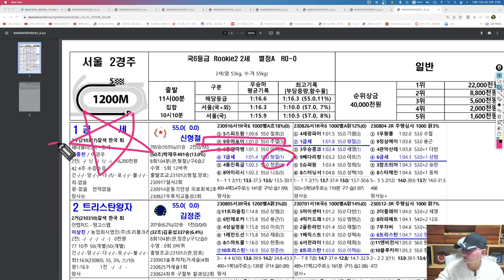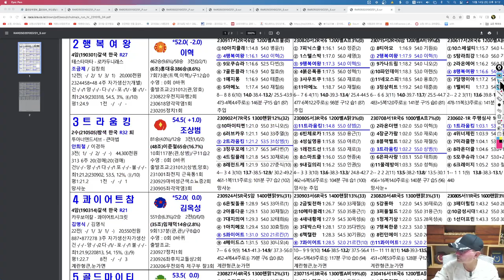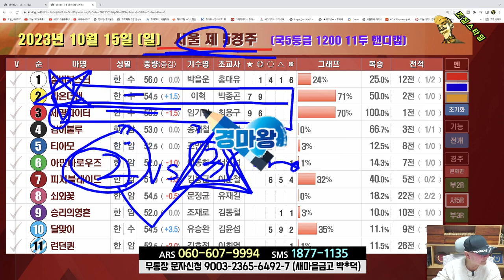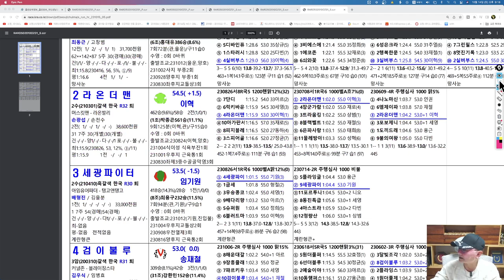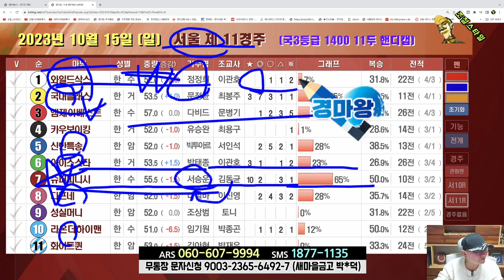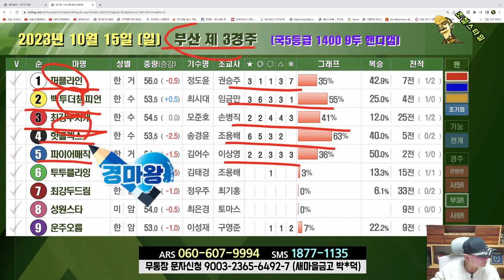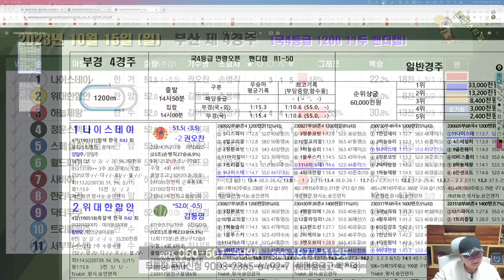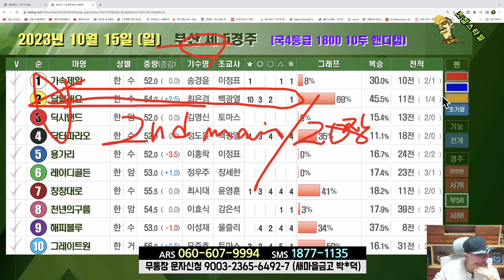[경마] 조철스타일 경마/ [10/15/일요] 실전베팅 / 징검다리 UCC